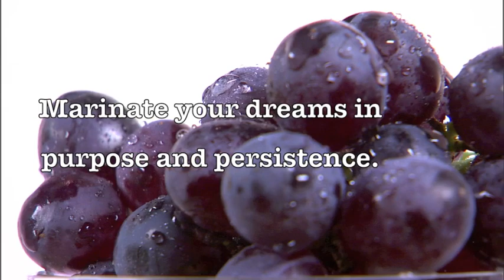Leading With Purpose!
Inspirational leadership message from Dr. Rick Chromey:  You want to lead? Then pick and pickle your passion. Marinate your dreams in purpose and persistence. Salt them with laughter and spice them with integrity. Destiny is aged by angst, bottled by burden and made in moments of tragedy and trouble, conflict and crisis, persecution and pain. Only when a lifelong dream is finally and fully fermented, does a leader truly become intoxicating to those who follow.

Rick is available to personally inspire your team, staff or employees